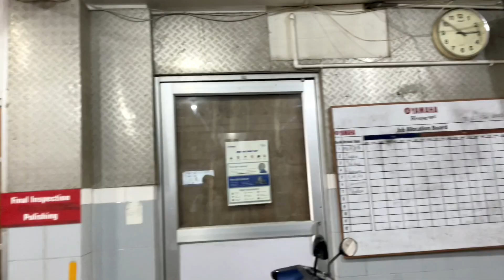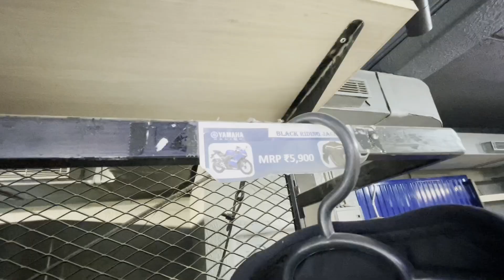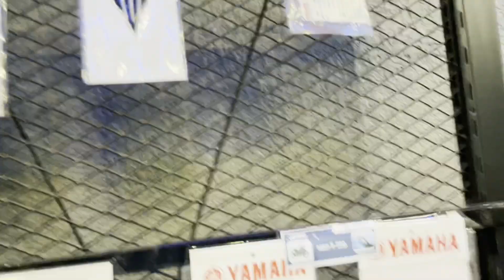Yamaha showroom||Thoubal lambise nanbane 😅